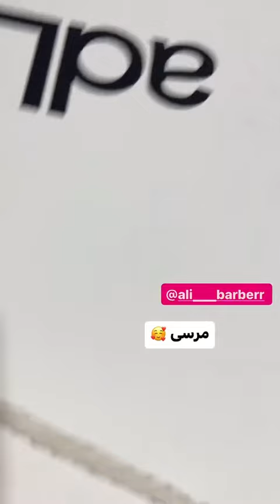شادي🥰القمر 🥰شهاب_ملح‬⁩ ⁧‫فخر‬⁩ ⁧‫الرجال‬⁩ ⁧‫العراق‬⁩ ⁧‫ايران‬⁩ ⁧‫الكويت‬⁩ ⁧‫السعوديه‬⁩‬⁩